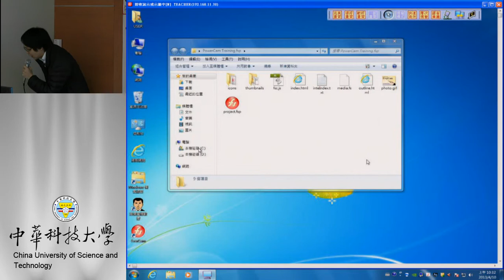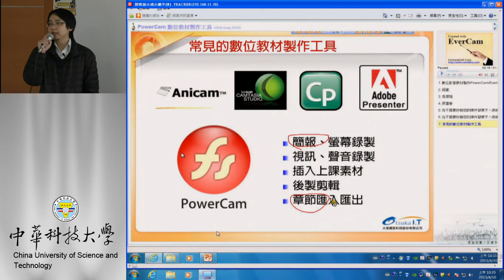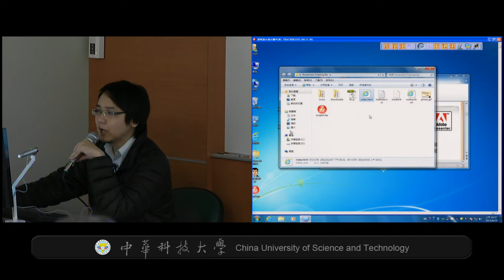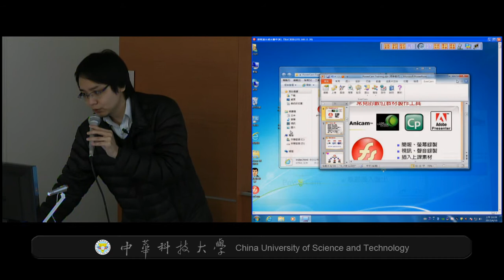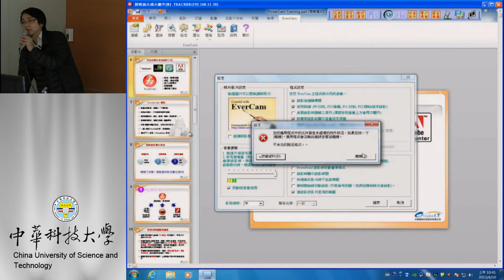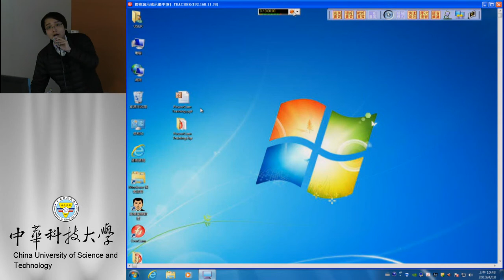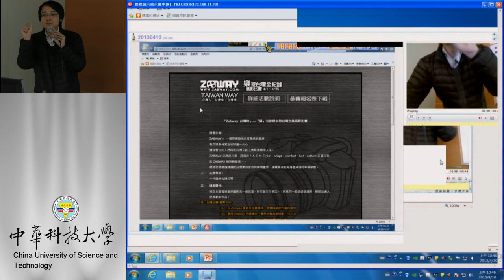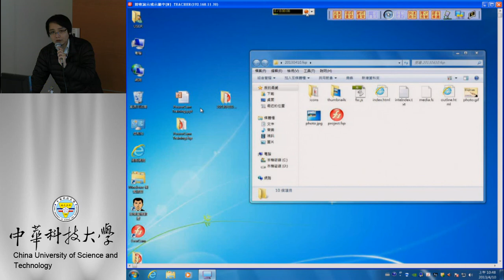Power Cam 數位教材製作-03 續錄、附加影像錄製、附加照片錄製、螢幕錄製功能介紹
課程簡介：powercam/EverCam續錄、附加影像錄製、附加照片錄製、螢幕錄製功能介紹
適合對象：欲錄製數位教材之教師、一般學生
授課教師：大塚資訊科技股份有限公司 陳膺尹
製作單位：中華科技大學 遠距教學組
行政人員：黃美玉
製作人員：林文博 趙安